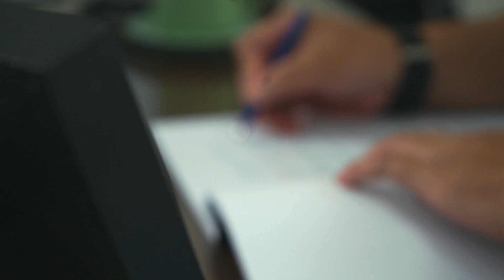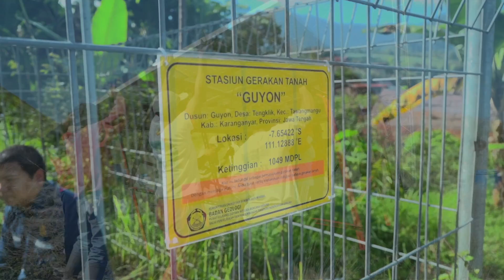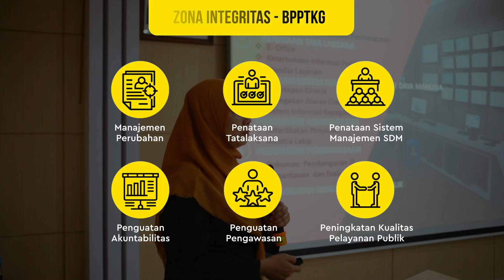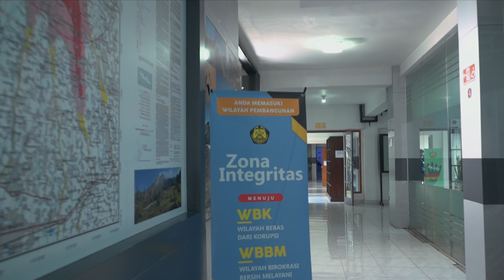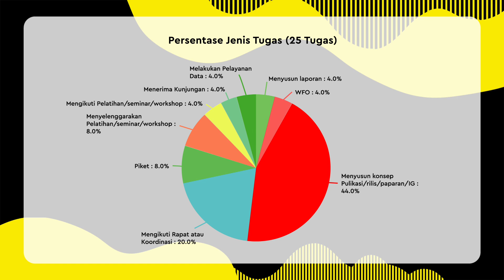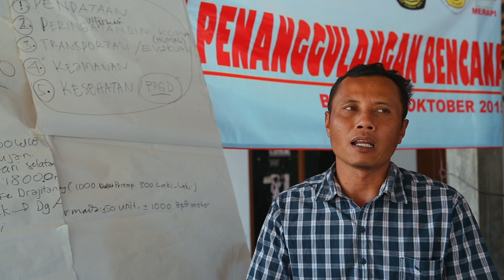Pembangunan Zona Integritas di Lingkungan BPPTKG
BPPTKG telah mencanangkan pembangunan Zona Integritas sejak tahun 2018. Zona Integritas adalah program pemerintah untuk mempercepat pelaksanaan reformasi birokrasi. Pimpinan dan seluruh pegawai BPPTKG telah berkomitmen untuk menjadi instansi yang memiliki tata kelola yang baik sehingga terwujud Wilayah Bebas Korupsi (WBK). ⁣
Berkat dukungan dari WargaMerapi, BPPTKG telah meraih predikat WBK pada tahun 2019 silam. ⁣
Saat ini BPPTKG terus melakukan upaya penguatan layanan publik demi tercapainya cita-cita menjadi instansi dengan predikat Wilayah Birokrasi Bersih dan Melayani (WBBM). Bagaimana BPPTKG membangun Zona Integritas menuju WBK-WBBM? Yuk, kita simak dalam video berikut ini. ⁣
Teknologi Mitigasi untuk Keselamatan